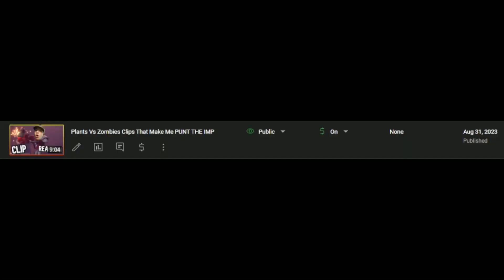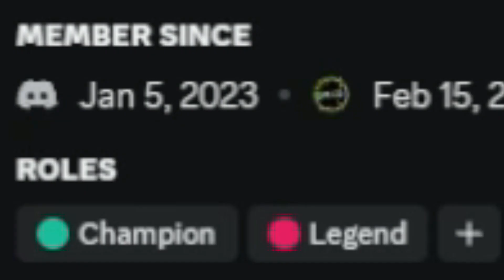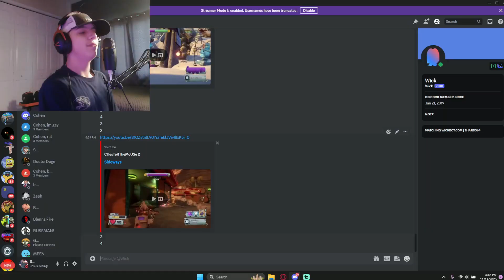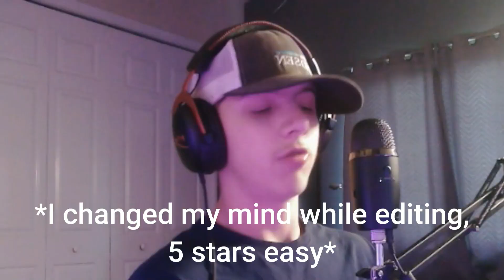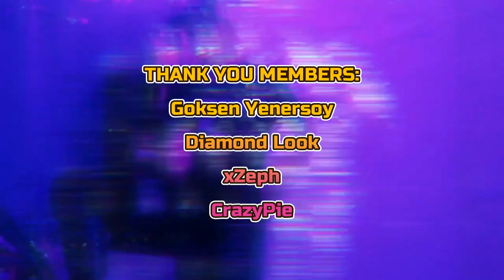REACTING To Viewers Plants Vs Zombies Clips But EVERY STAR IS ONE PUSH-UP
we need to get stronger walter.